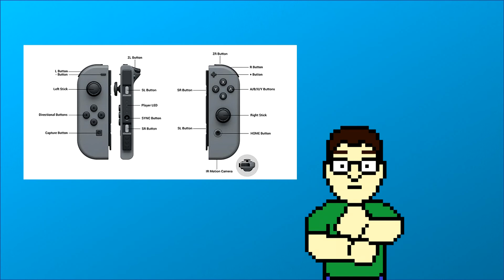Thinking forward: Nintendo Switch Virtual Console